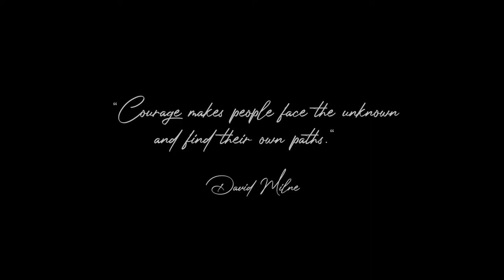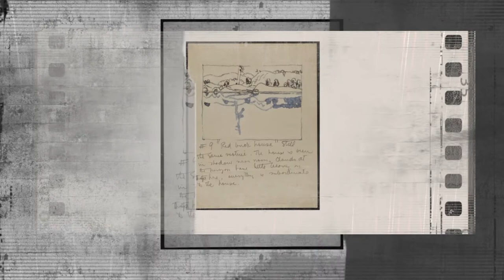Who is David Milne?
Learn about David Milne.

This video we created as a resource for youth to facilitate creativity in their reinterpretation of David Milne and or Isabella Valancy Crawford, as well as to highlight and involve talented local community members.

The dictionary definition of REBOOT is ‘the act or an instance of starting (something) anew or making a fresh start’.  This video offers youth an option in how to rejuvenate Milne and/or Crawford by showcasing their own creativity, with performances of spoken word poetry, written poetry and/or visual art.

This video series is funded by Bruce Power and The Community Foundation of Grey Bruce.